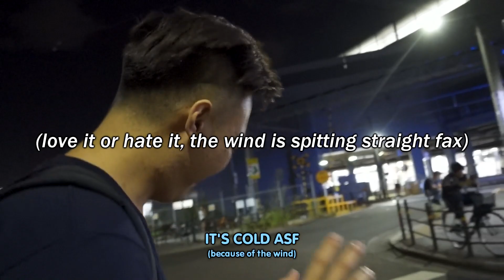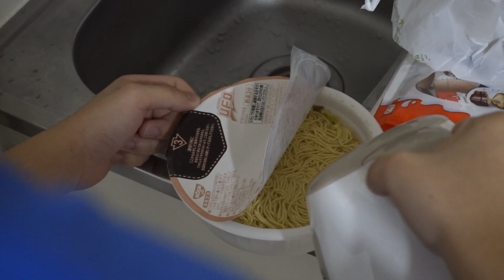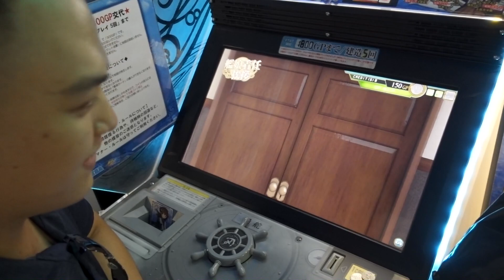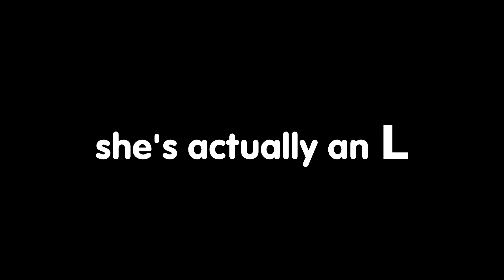【日本 VLOG】 Loliboss in Japan W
Love it or hate it the wind do be spitting straight faxxx 💯💯💯
shoutout Loliboss aka Kelvin from the Weeb Squad we chillin'

lil miraie x ??? - fantasy world (instrumental)
future girlfriend - shades of emotions
kid sora - shinjuku nightclub
elxnce & nomu - upset

My videos are supposed to be taken for entertaining purposes. Don't take everything I said in the video seriously and sorry if I offended anyone in this video.